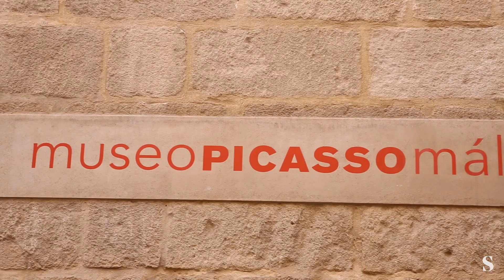Dönüşen Malaga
Pablo Picasso’nun doğum yeri olan Malaga, palmiye ağaçları ve tarihi kaleleriyle İspanya’da görülmesi gereken yerlerden.

With its palm trees and historical castles, Malaga, the home of Pablo Picasso, is a must visit in Spain.